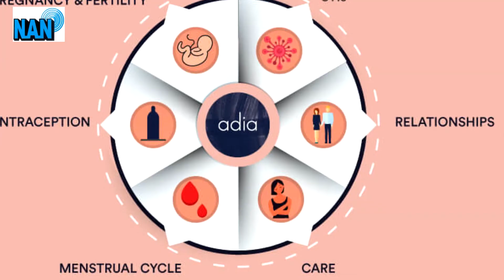Reproductive health ambassador seeks increased access to services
Ayomide Ajibola, an ambassador of Life Planning for Adolescents and Youths (LPAY) has urged young adults to take advantage of the sexual and reproductive health information and services available in Lagos State.